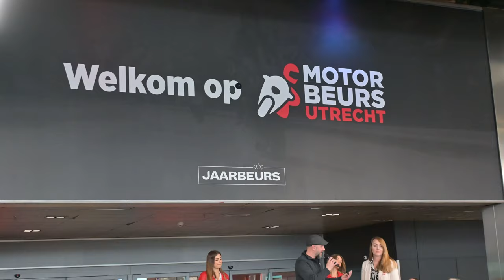KTM 890 Adventure Ride & Review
In this video I am back at Motoport in Rockanje, but today is the KTM Street Roadshow and I will be testing the 2023 KTM 890 Adventure. This midsized Adventure bike from the Austrian brand KTM is lightweight and has a extremely raw sound to it.

If you want to test out the 890 Adventure or any of the other KTM models, check out the event page on my website for all dates and locations where the KTM Street Roadshow will be in the upcoming period.

Thumbnail picture by  @MotoPortRockanjeTV

Music from Uppbeat (free for Creators!)